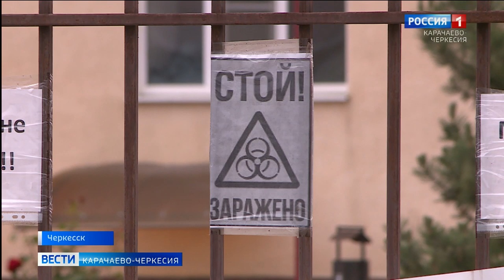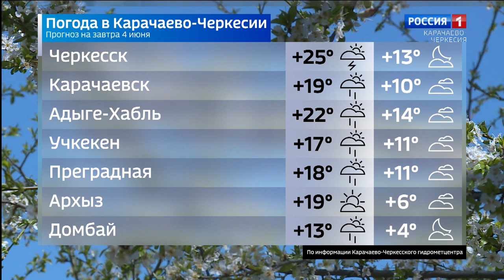Вести Карачаево-Черкесия 03.06.2020